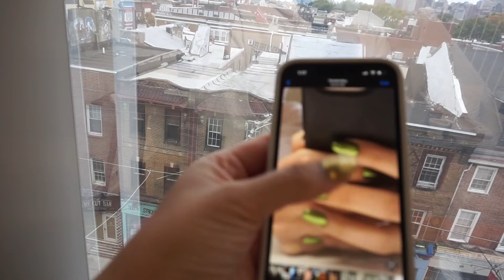WEEKLY VLOG | I WENT SKYDIVING | MY KITTY TURNED 1 | NEW NAILS | SALON UPDATES + MORE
xo, Jas